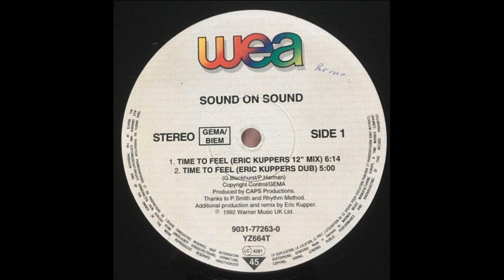Sound On Sound - Time To Feel (Eric kupper's Dub)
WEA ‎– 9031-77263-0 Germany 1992